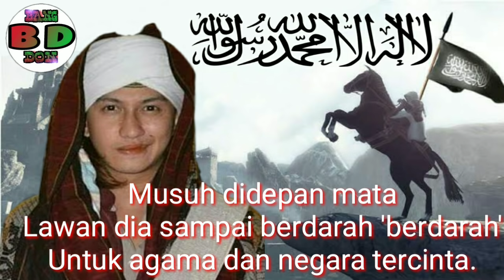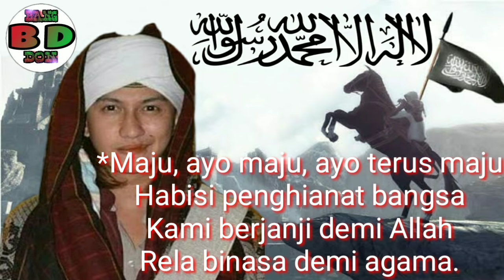Prajurit Pembela Rasulullah I Habib Bahar Bin Smith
Assalamualaikum wr.wb

Lagu ciptaan habib Bahar bin Smith tentang prajurit Pembela Agam dan bendera Rasulullah Saw

Terimakasih.

Wassalamu'alaikum wr.wb